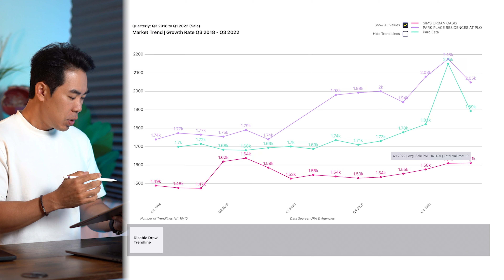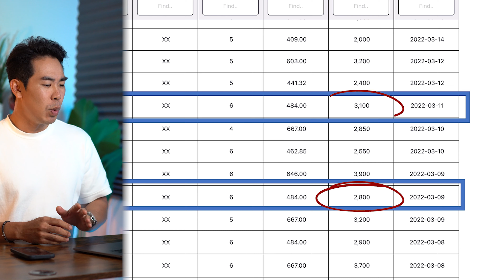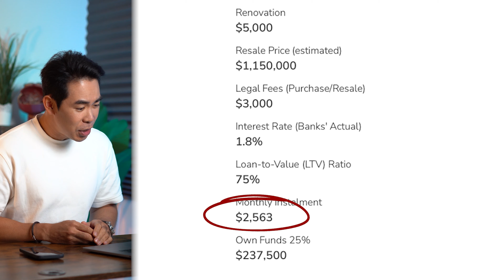Instant Profit From This 1 bedroom @ Parc Esta (4K UHD) | Next To Eunos MRT | Home Tour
Hey!

Not very often we get a sub sale unit and this time it came early. Our client just need a bigger space for their good stay so the opportunity is here. You don't have to wait that long for a brand new unit, lock in the low interest rates and starting staying or renting out. Big potential at this time of the sale as there are not many subsales around. Great layout and keys are collecting very soon.

With the upcoming developments in Changi Airport Terminal 5 and Jewel Changi, and surrounding Changi Business Park, the eastern part of Singapore is set for a revival in interest by tenants and home purchasers. Parc Esta takes advantage of Singapore’s national development by being in a prime location that appeals to these groups, with strong capital appreciation and rental demand.

►🏡 WHATS GREAT ABOUT PARC ESTA ▬▬▬▬▬▬▬▬▬▬▬▬

Parc Esta Project comprises of 1,399 residential units over 9 blocks of 18-storey, together with 5 commercial shop units. Spread over a sprawling 376,176sqft of prime land, condominium facilities take up an astounding 76% of the land, providing residents with a full array of family and social facilities within the development.

Facilities are spread over 3 Distinct areas at Parc Esta – Grand Parc, East Parc, and West Parc include 50m Lap Pool, Gynamsium, Parc Clubhouse, Tennis Court, Body Massage Jets, and various Pavilions and Landscaping around the condo.

With a wide spectrum of various unit types and sizes, from 1 Bedroom to 5 Bedroom units, there is an ideal unit for every family size and need. Pool view units and unblocked view units are also available for selection.

The location of Parc Esta Condominium is enviable, being 3 minutes walk to Eunos MRT Station. From the MRT Station, access to CBD area, Marina Bay, and Orchard are easy and fast. Food and amenities are also readily available. Eunos Crescent Market & Food Centre, Paya Lebar Square, Paya Lebar Quarter, i12 Katong Mall and Parkway Parkway will satisfy the retail, food, and banking needs of residents of Parc Esta.

Road Network is also a major part of Parc Esta’s connectivity. Major arterial roads such as Sims Avenue and Expressway such as PIE and KPE provide residents with island-wide connectivity, allowing them to reach their destinations quickly from Parc Esta.

With attractive prices at Parc Esta Singapore, purchasers can expect value buys in an excellent location. MCL Land’s track record of building quality homes is recognized, and very premium high-end fittings are used at Parc Esta to provide value.

►🚘 LOCATION ▬▬▬▬▬▬▬▬▬▬▬▬

With Parc Esta’s prime location, all amenities are within easy reach. Access to City is also fast and convenient with the MRT Station at Eunos, and by Pan-Island Expressway (PIE).

►🏙 SCHOOLS NEARBY ▬▬▬▬▬▬▬▬▬▬▬▬

Eunos Primary School
Haig Girls’ School
Telok Kurau Secondary School

🕰 Timecodes 🕰
00:00 - Intro
00:50 - Location/Amenities/School/Developer
01:48 - About Parc Esta
02:39 - Parc Esta Site Plan
03:01- Facilities
03:45 - Floor Plan
04:15 - Market Trend
05:18 - Rental Demand/ Price Quantum
05:44 - Price Quantum Breakdown
06:05 - Why It's Worth Getting

🙋🏻‍♀️ QUESTION — Whether it's real estate, selling your home, or investing wisely, we've got answers! Don't hesitate to reach out through DM coz we're here to chat about anything you've got on your mind

Intending to list your property? Click on our website to find out more

🎬 Property Edition is a marketing media channel operated independently with ERA Realty Network Pte Ltd (CEA Licence No. L3002382K) Each office is independently owned and operated.

🌅 90% of our listings were sold in less than 60 days. We make things happen for our clients. Armed with more than 15 years of experience, our mission here at Property Edition is to help clients sell their properties creatively with passion and deeply customised service.

🎇 From Staging to Sold, Leave it to Us